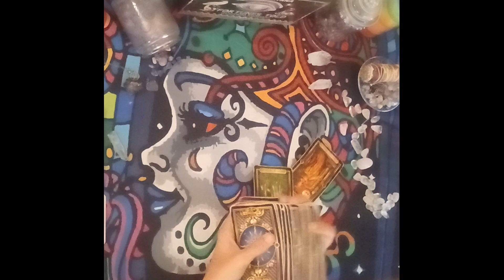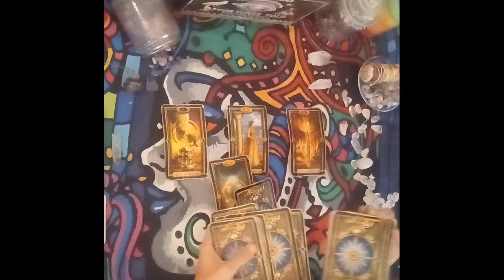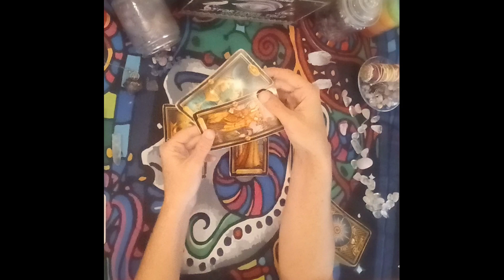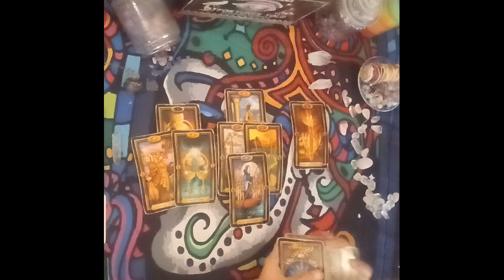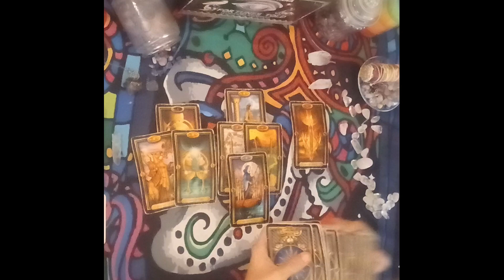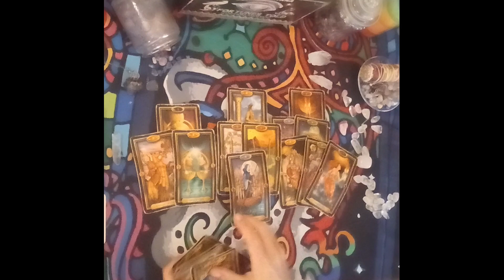Aquarius Love Tarot💍 Proposal And Moving In❤️ This Love Is Destined...Immediate Future🔮